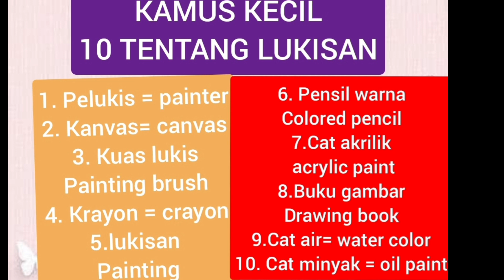KAMUS KECIL BAHASA INGGRIS 10 TENTANG LUKISAN